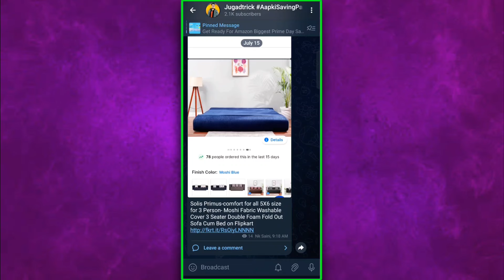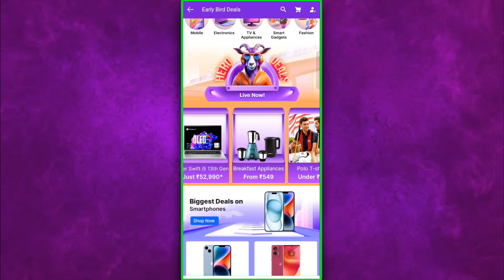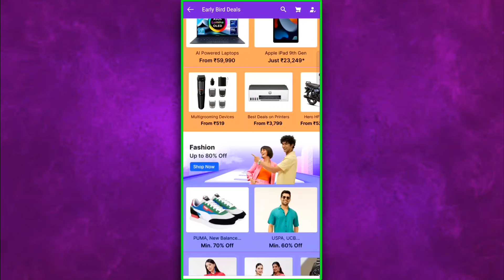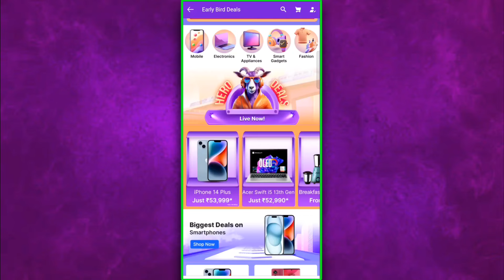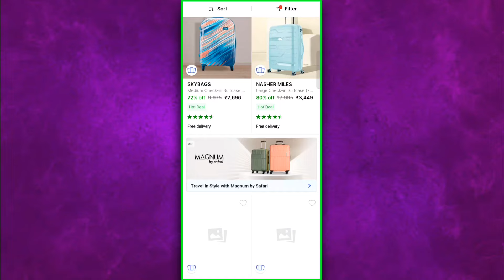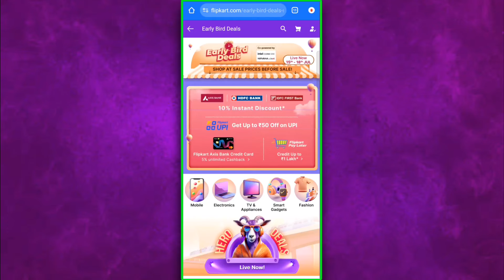Flipkart GOAT Sale 2024 | Goat Sale Early Bird Deals | Greatest Of All Time Sale Flipkart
Flipkart GOAT Sale 2024 Goat Sale Early Bird Deals Biggest Sale In July Greatest Of All Time Sale Flipkart

iPad 9th Gen Deal

Fashion Deals

Mobile Early Bird Deals

Query Solved 👉

Goat Sale Flipkart
Greatest Of All Time Sale Flipkart
Greatest Of All Time Flipkart
Best Deals On iPhone
best Offer On Ipad 9th Gen
Best Deals In Flipkart Goat Sale
Flipkart goat sale 2024
goat sale sale flipkart 2024
Goat sale 2024
goat sale
goat
Flipkart upcoming sale 2024
upcoming sale flipkart 2024
Flipkart next sale 2024
 flipkart mobile phone sale
Flipkart
next sale on flipkart 2024